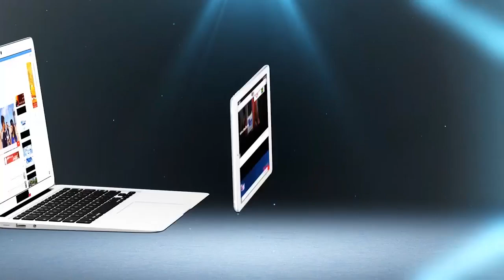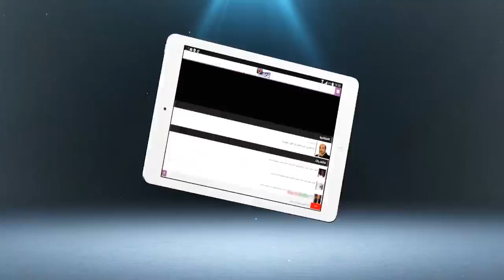تصريحات من مسيرة التقاعد..عنفونا و قمعونا وحنا جينا ندافعو غير على حقنا